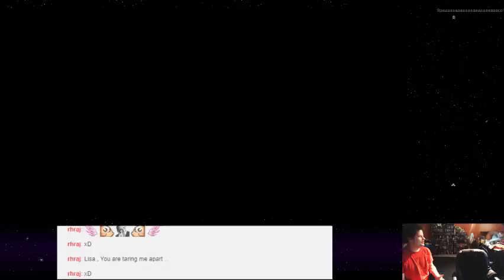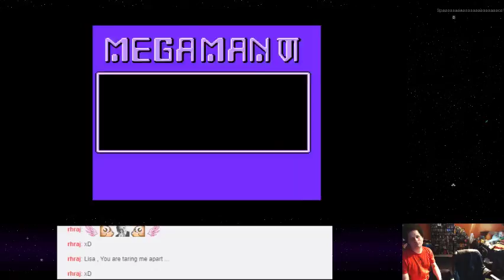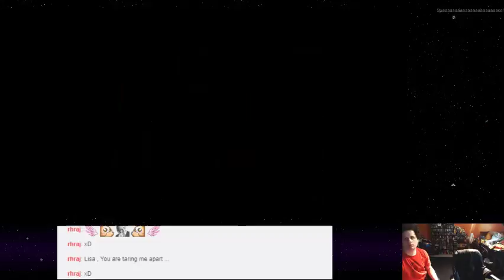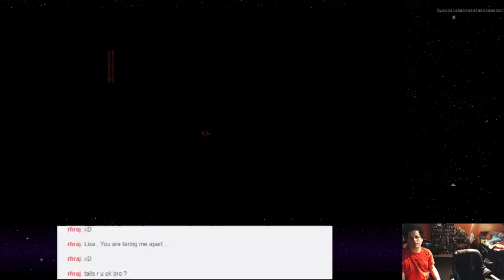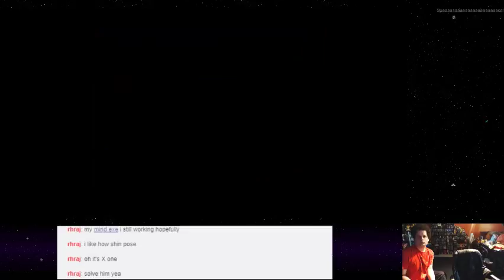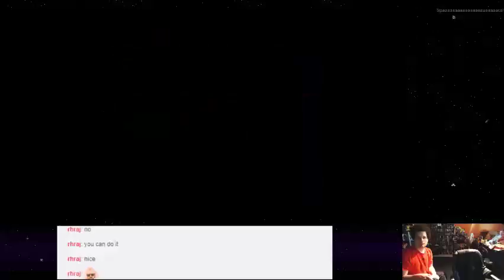Mega Man 6 - 06 - Mace To the Face